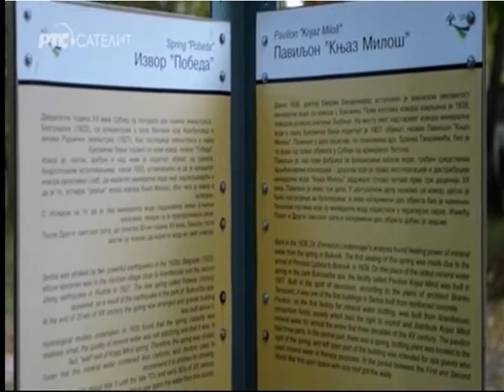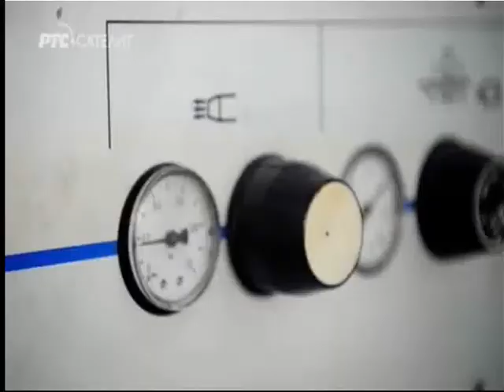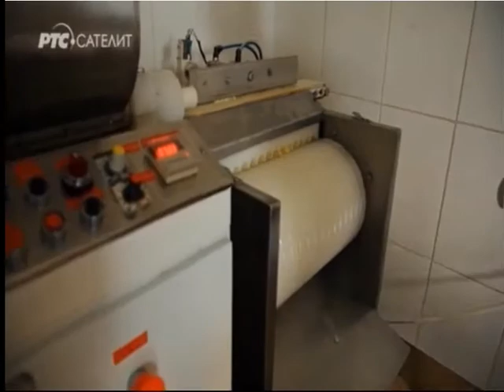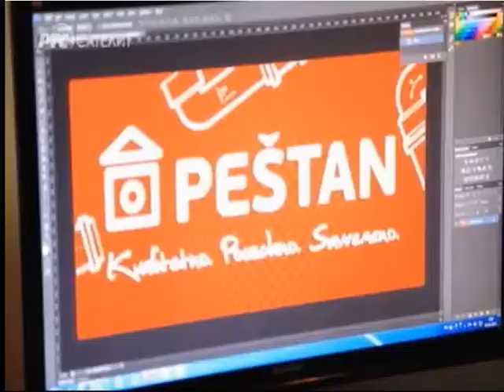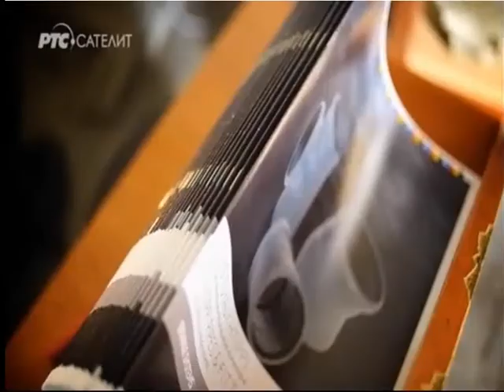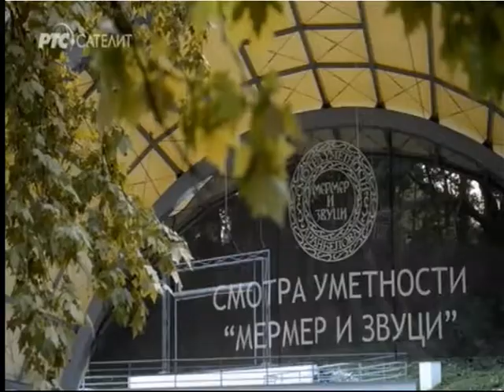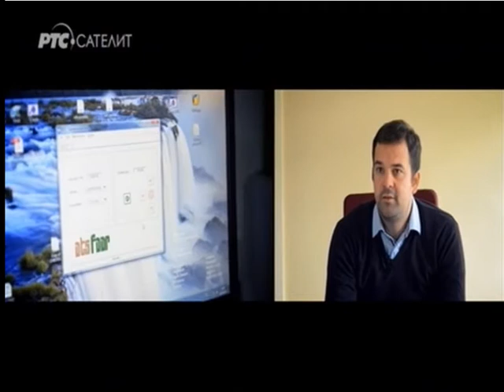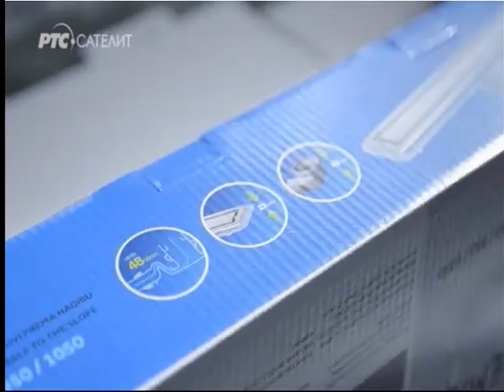Lična Incijativa Moj Heroj - Aranđelovac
Aranđelovac je osnovan naredbom Kneza Miloša Obrenovića marta 1837.god. na teritoriji sela Vrbica u podnožju Risovače, na raskrsnici prema Beogradu, Kragujevcu i Valjevu. Prepoznatljiv po Risovačkoj pećini, jedinoj u jugoistočnoj Evropi, gde je po arheološkim materijalima dokazano živeo praistorijski čovek.
Prepoznatljiv po istorijskim spomenicima, početku prvog srpskog ustanka, Orašcu i Karađorđu Petroviću, ali i planini Venčac, belom mermeru I najvećem muzeju skulptura na otvorenom u parku Bukovičke banje. Upravo prirodna bogatstva uticala su na razvoj privrede, ali i turističke ponude grada.